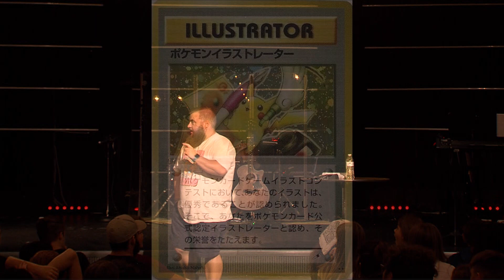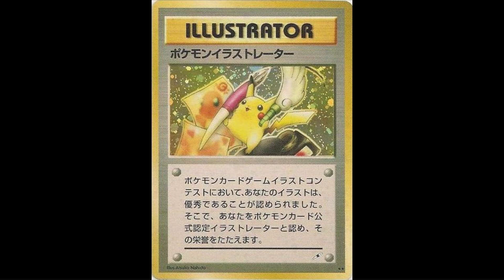MSM : I-DENTITY | Week 2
Scripture: Galatians 1:10

This week we will continue our I-dentity series. Last week we established that all of us wear metaphorical hats. We discussed the idea that we change hats frequently to fit in with the people around us. This week we will focus more on that idea and see that if we are constantly changing who we are, people won’t ever be able to actually get to know us. This will all circle around to the idea once again that our identity is found in Christ alone and God only wants us to wear one hat.